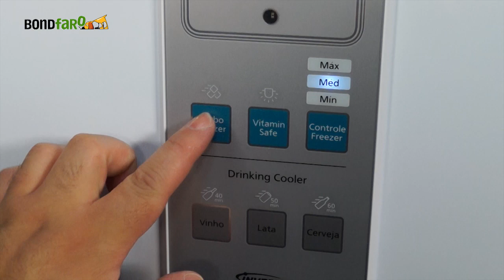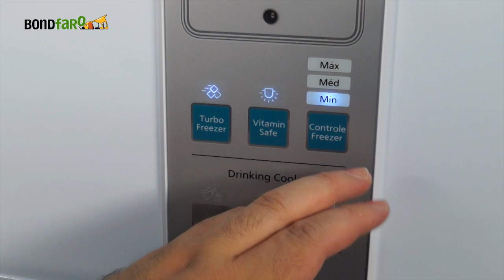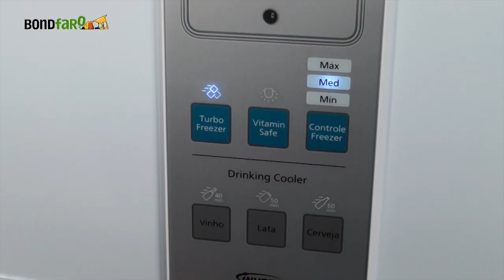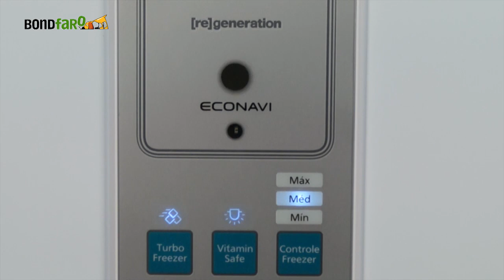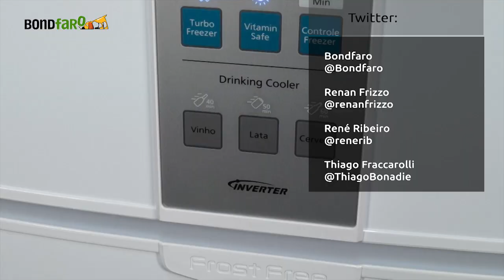Refrigerador Panasonic BT48 - Review